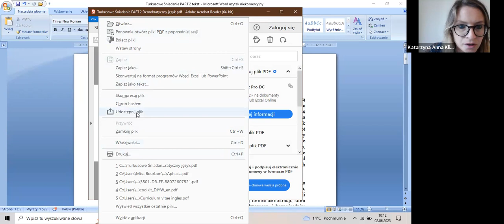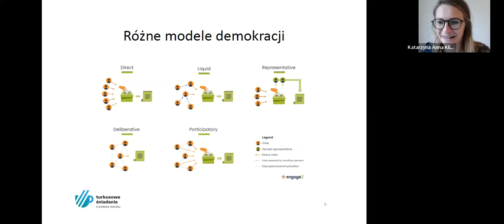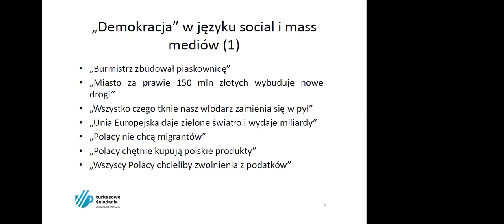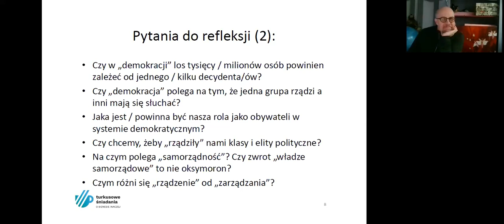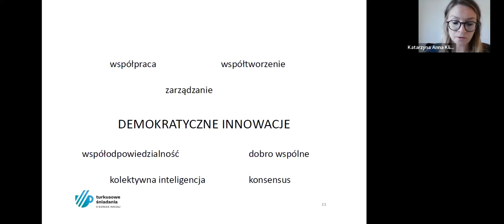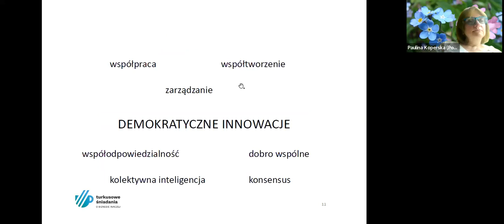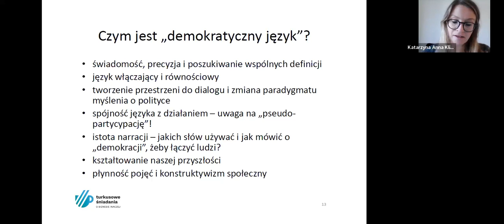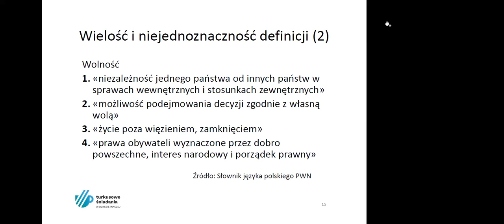Warszawa #37 Demokratyczne innowacje i język jako narzędzia zmiany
Warszawskie Śniadania wracają z propozycją czerpania z praktyk demokratycznych w różnych aspektach!

Spotkanie #2 z cyklu
Demokratyczne innowacje i język jako narzędzia zmiany

W jaki sposób język, którego używamy, wpływa na postrzeganie naszej rzeczywistości i roli, jaką odgrywamy jako jednostki w społeczeństwie i systemie politycznym? Jak zmieniające się realia, w tym coraz częstsze przykłady demokratycznych innowacji pojawiające się w Polsce i na świecie, mogą wpływać na sposób, w jaki używamy różnych terminów i potrzebę tworzenia nowych narracji? Jaka jest różnica między "rządzeniem" a "zarządzaniem"? Jak różne koncepcje możemy mieć na myśli mówiąc "demokracja" i "wolność"? Czy wyrażenie "władze samorządowe" można uznać za oksymoron? Czym jest język równościowy i włączający? Co może dziś oznaczać "demokratyczny język"? I jak możemy świadomie używać języka, aby – zamiast podziałów i konfliktów czy utrwalania stereotypów i status quo – tworzyć poczucie sprawczości i solidarności oraz otwartości na różnice i alternatywne rozwiązania? To tylko niektóre z pytań, na które będziemy szukać odpowiedzi i kwestie, nad którymi będziemy się wspólnie zastanawiać podczas kolejnego Turkusowego Śniadania z dr Katarzyną Anną Klimowicz.

dr Katarzyna Anna Klimowicz – aktywistka, filozofka polityki, wykładowczyni związana m.in. z uczelniami Collegium Civitas w Warszawie oraz Uniwersytetem Adama Mickiewicza w Poznaniu. Koordynowała m.in. projekty European Democracy Network i Democratic Innovations in Youth Work, oraz współpracę międzynarodową w organizacji Citizens For Europe w Berlinie. Policy Fellow w Democracy Lab w Das Progressive Zentrum.

ZALEŻY CI, tak jak nam, na szerzeniu turkusu w Polsce? :)
Włącz się w prace turkusowej społeczności! Zaproponuj temat, zaproś gościa w ramach obecnych śniadań lub zorganizuj własne.

Nie masz czasu, pomysłu albo wolisz po prostu przychodzić na spotkania - możesz nas wesprzeć finansowo! Z góry dziękujemy!
Dane Fundacji:
Fundacja Turkusowe Śniadania
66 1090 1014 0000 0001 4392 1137